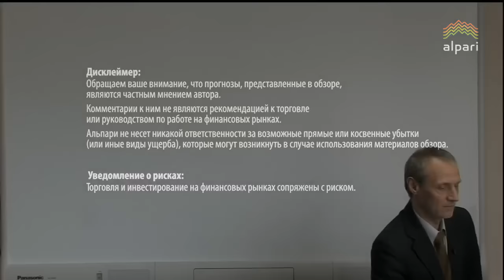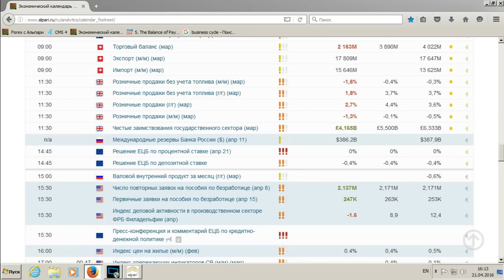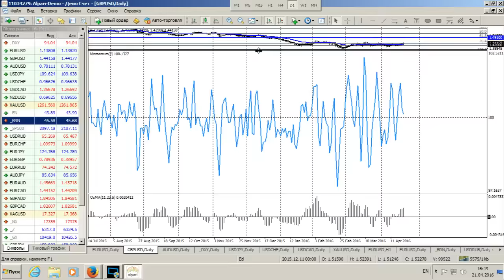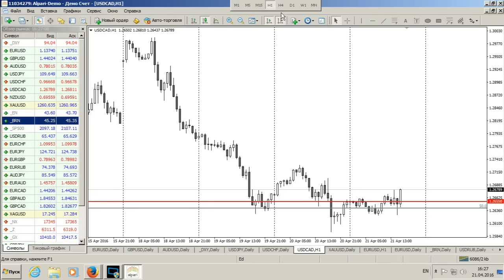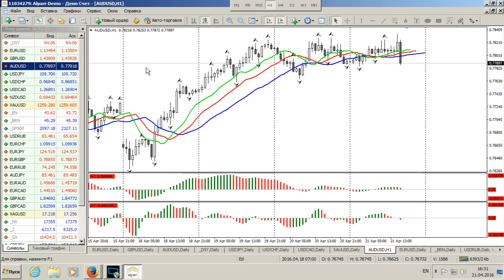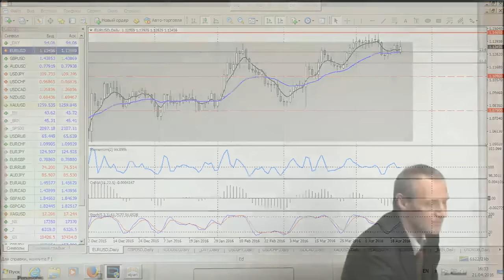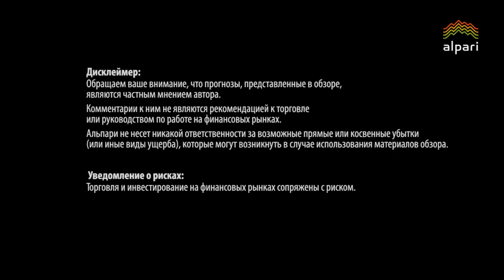Среднесрочный анализ валютных курсов 21.04.2016